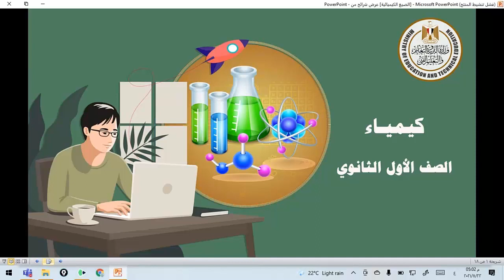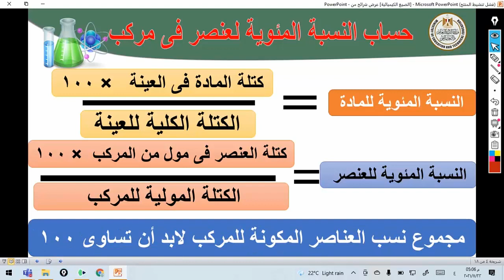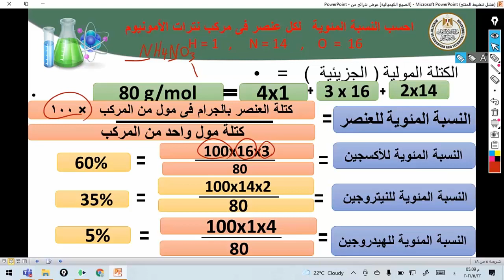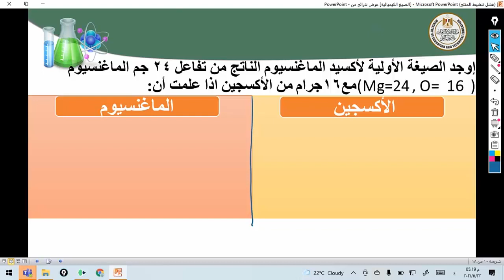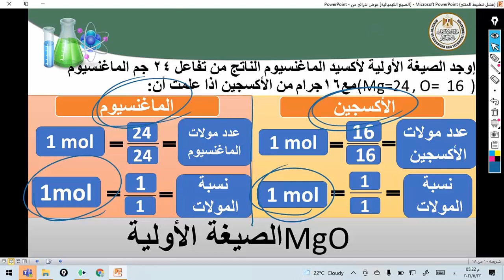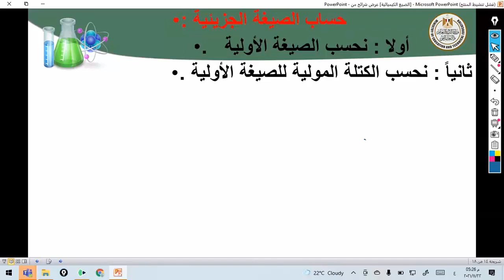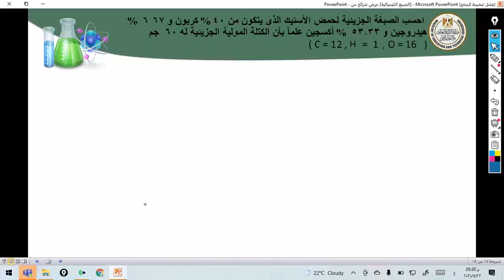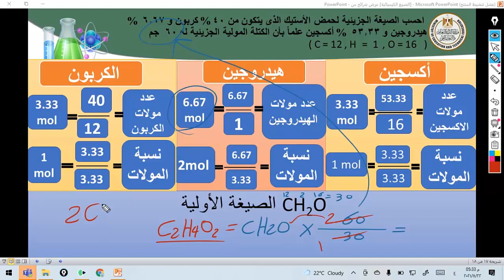2كيمياء 1ث حساب الصيغة الكيميائية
2كيمياء 1ث حساب الصيغة الكيميائية